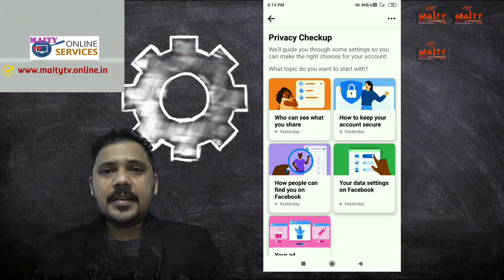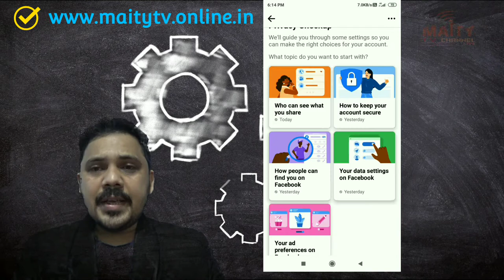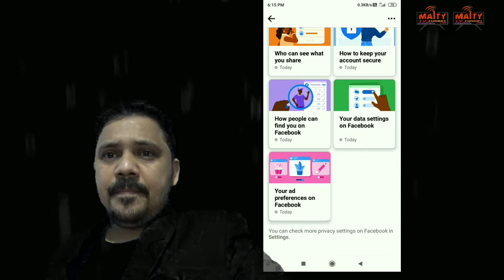FB Users এর জন্য গুরুত্বপূর্ণ Notification,তার জন্য কি করবেন,এই Videoটি দেখুন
Subject: FB Users এর জন্য গুরুত্বপূর্ণ Notification,তার জন্য কি করবেন,এই Videoটি দেখুন

Description: FB Users এর জন্য গুরুত্বপূর্ণ Notification,তার জন্য কি করবেন,এই Videoটি দেখুন।
. So everybody must be watching and Booking now.
Bahat bahat badhaai Or dher sara pyar
From

Latest Branded Electronics Video Camera, Photo Still Camera, Lenses, Mobile, Speaker System Products